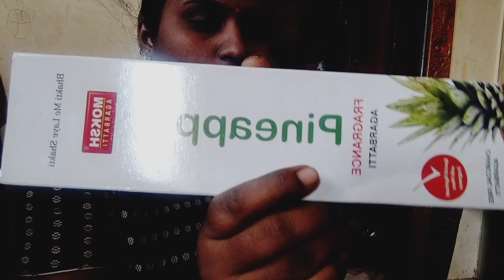ಈ ಪ್ರಶ್ನೆಗಳಿಗೆ ನಿಮಗೆ ಉತ್ತರ ಗೊತ್ತಿದೆಯೇ | Kannada vlog | Majjige huli | Daily vlogs